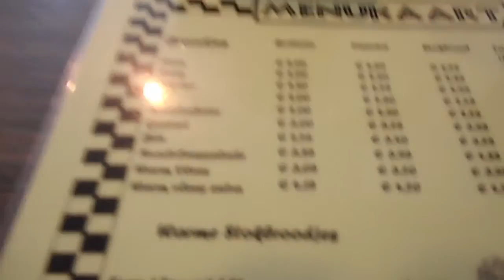Centrum van Zuidhorn ff in [vlog103]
Wat tof dat jullie weer kijken naar mijn nieuwe vlog.
Mijn man en ik zijn ff het centrum van Zuidhorn in geweest om wat voor de logeer kamer te halen en ff lekker eten gehad bij Malero.